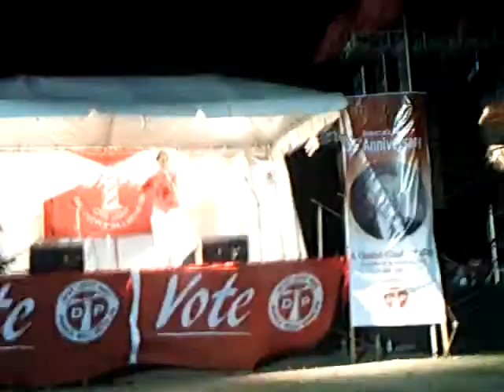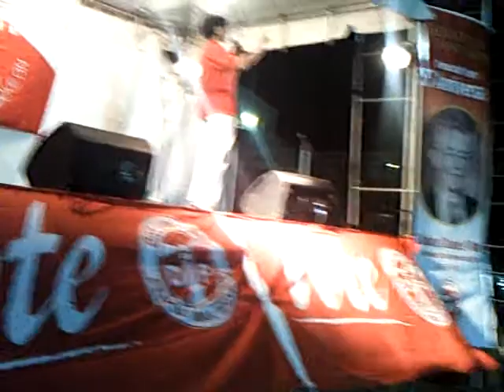SARAH WESCOT WILLIAMS THE ST PETERS SOUTH REWARD DP RALLY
FIVE MINUTES OF SARAH. IT'S VERY STRANGE THAT SHE HAD A LOT TO SAY, BUT DID NOT WANT TO SAY IT IN FRONT OF THE CAMERAS.
I WASN'T THE ONLY PERSON RECORDING